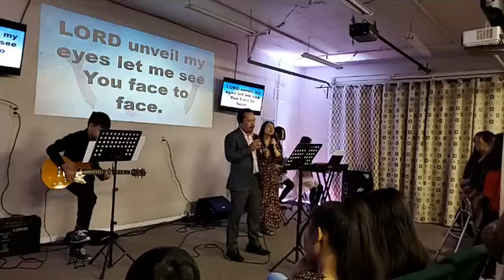XH SALAD VANG HU NKAUJ QHUAS VAJTSWV HNUB NO NROG PAWG NTSEEG.UA VAJTSWV TSAUG MUS IBTXHIS. WORSHIP.